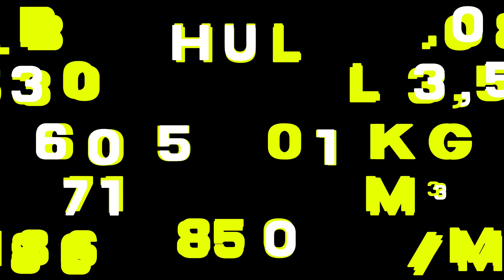Sprengning Kalberg 29.08.24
Sprengning i pukkverk nordre kalberg 29.08.24